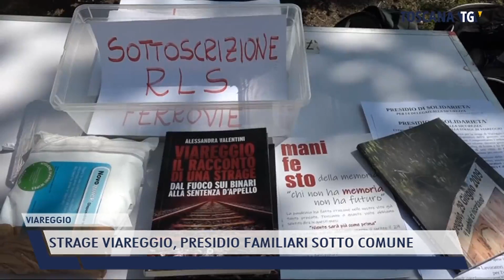2021-04-20 VIAREGGIO - STRAGE VIAREGGIO, PRESIDIO FAMILIARI SOTTO COMUNE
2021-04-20 VIAREGGIO - STRAGE VIAREGGIO, PRESIDIO FAMILIARI SOTTO COMUNE